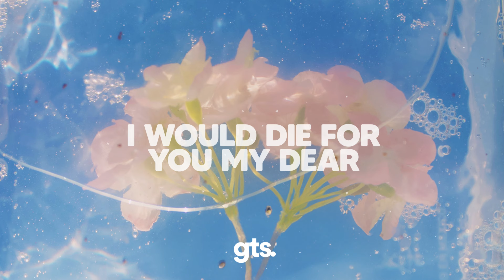giant cactus - runaway (Lyrics)